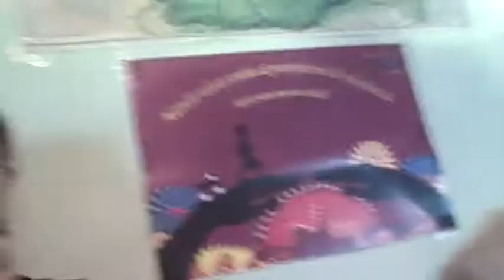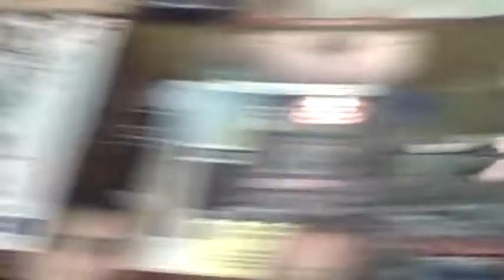Hyde Park: Prima dezbatere LIVE marca Hyde Park, despre armata obligatorie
Această discuție a avut loc pe 3 septembrie 2009, imediat după căderea conducerii comuniste. Au participat membri și simpatizanți Hyde Park